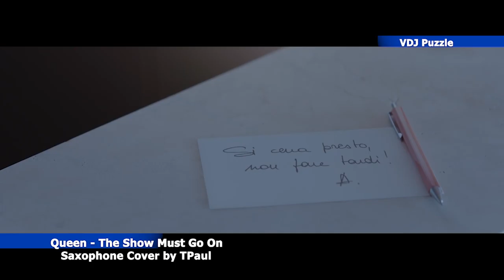Queen The Show Must Go On Saxophone Cover by TPaul clip 2К20 ★VDJ Puzzle★